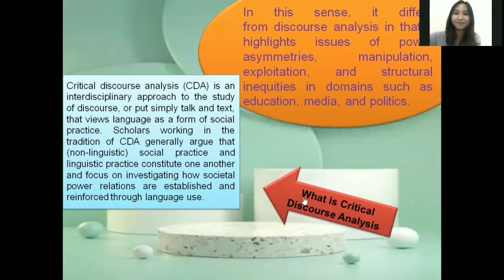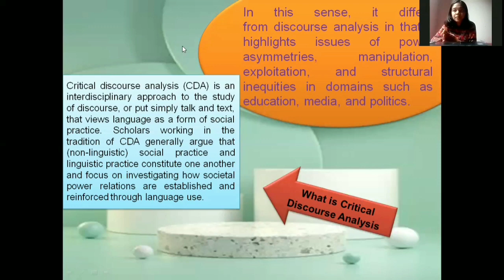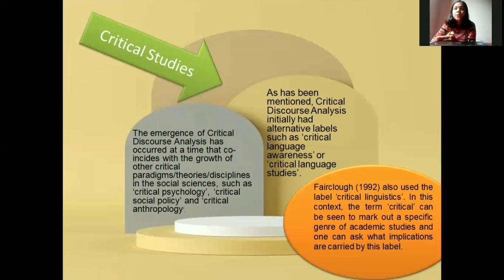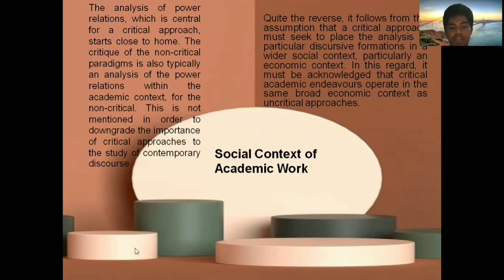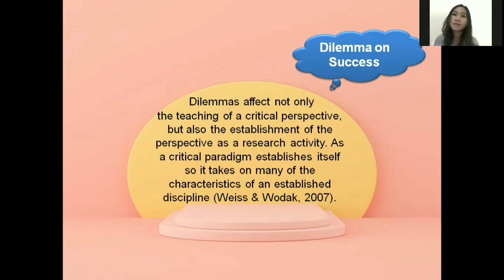CDA: The Rhetorics of Critique